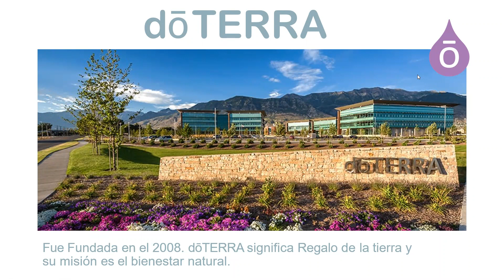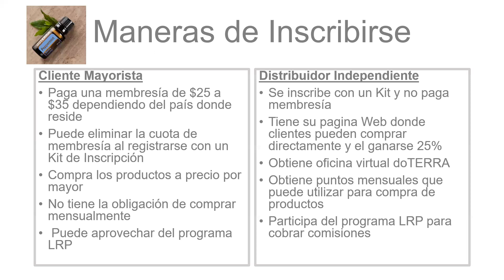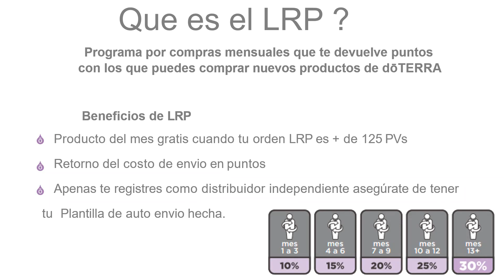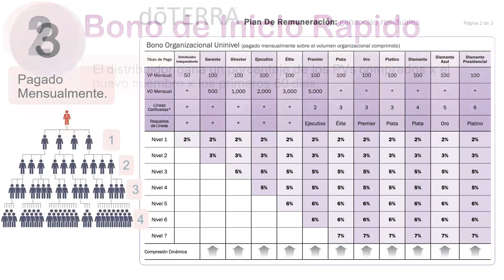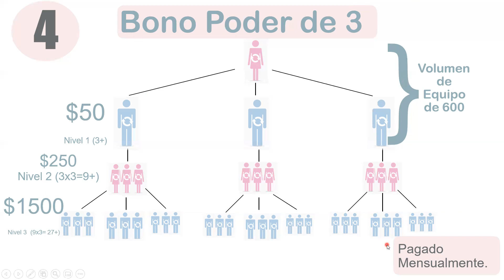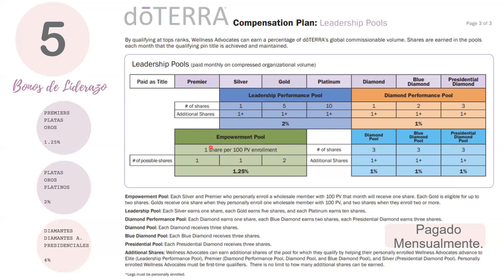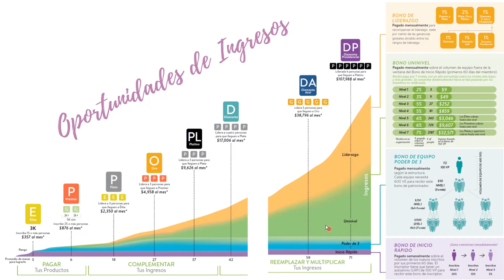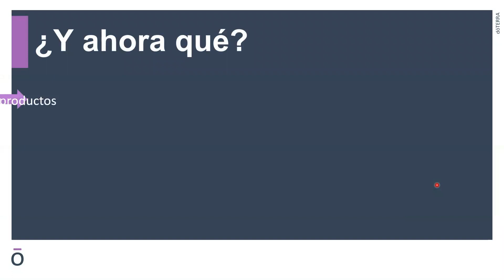dōTERRA: Introducción al Negocio por Dr. Jackson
En @SaludTribal empoderamos a seres conscientes hacia el BIENESTAR INTEGRAL, para que así, con coherencia y compasión, puedan tomar las riendas de su salud.

🌐  SaludTribal.com